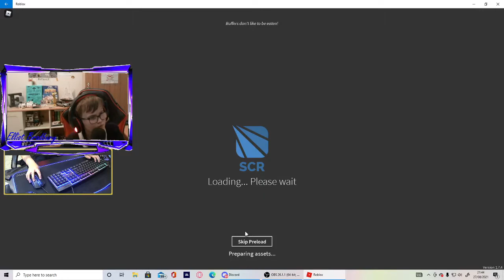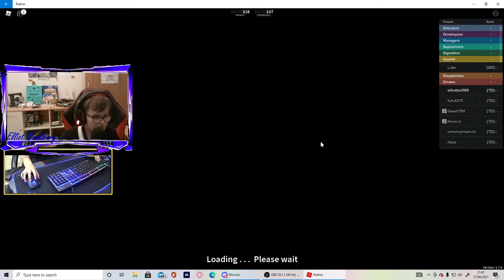Playing Stepford County Railway {Stepford UFC - Stepford Central}